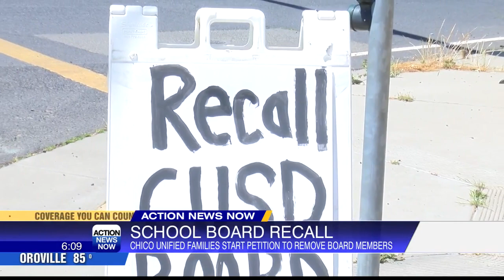Parents begin gathering signatures for the CUSD board recall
Frustrated parents will have until October 12 to get enough signatures to recall four out of the five CUSD board members.